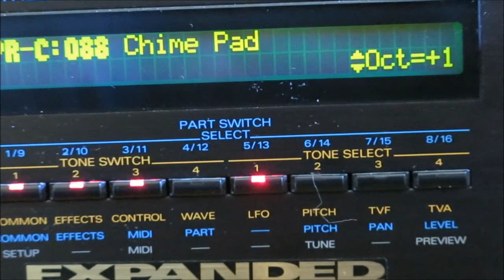80s Chord Lesson/Meditation 02 - C-D/C-Em-E11(D/E) AOR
*NEW* Mar11,2018 Chord example from FM-That Girl intro.  These are used more than once in many 80s + AOR tunes.  Many times you will hear these chords.  Note the high B note in the D with E Bass D/E (making it more like an E11) is because of the guitar voicing in that song.  It is an Em chord at 7th position and then a 7777 first finger barre chord with high B at the top. (watch the FM-that girl video to see)  It goes from C major chord to C bass with a D major chord (C11b5).  Fortunately jazz chord language will not apply here because the 80s (esp AOR) chord voicings are not that flexible.  That's why we like it better than most jazz.  Ask with any questions as for now I will continue with this lesson/meditation thing since I got the jv1080 (say no to Privias they sound like crap, only good for MIDI OUT). thanks for 80s community inspiring me to keep this direction :) meditate upon the chords as you learn them or just get new ideas or something...thx again